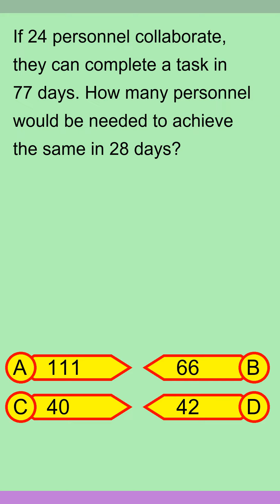Brain Teaser MCQ Y 30Sep24 0048